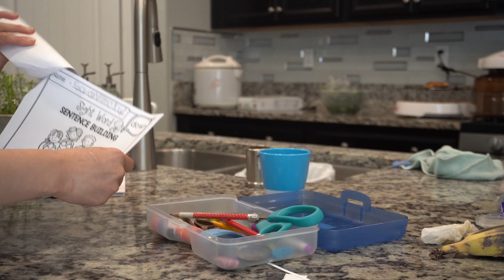SUB:) Clean With Me | Everyday Cleaning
🌼សូមស្វាគមន៍មកកាន់Channel នាងខ្ញុំ🌼

📸 Sony a6400
📱Editing program: IMovie
 🎼 Music & song: YouTube Studio